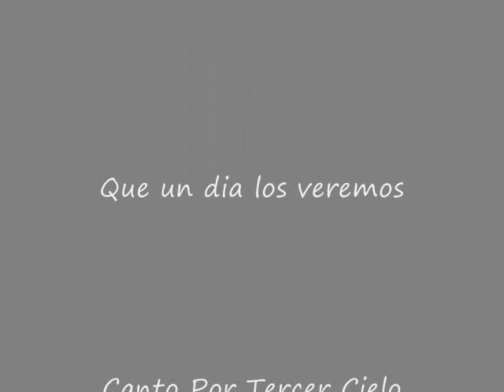En memoria de Guadalupe, Trinidad & Molivita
Fotos de recuerdo de mis abuelitos. Con el canto Algun Dia te Vere...